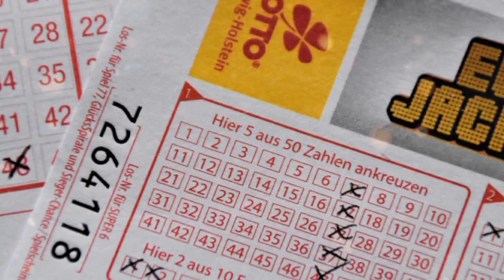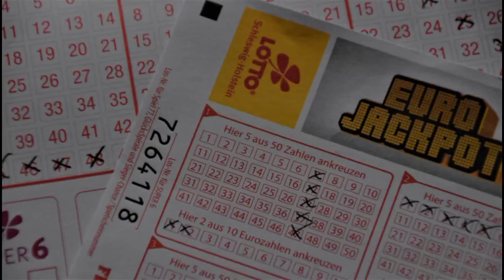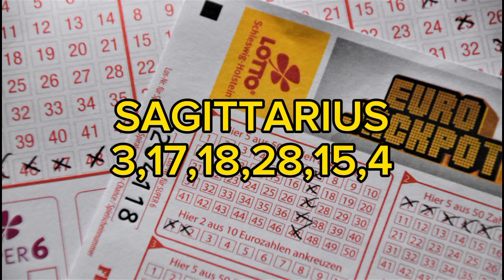July 28, 2023 Pinaka Maswerteng NUMERO sa LOTTO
Pinaka Maswerteng NUMERO sa LOTTO July 28, 2023 @soulpower1111